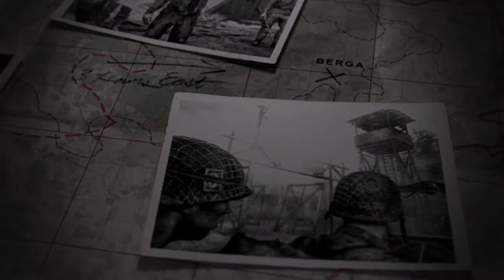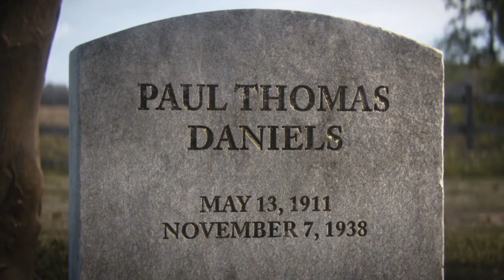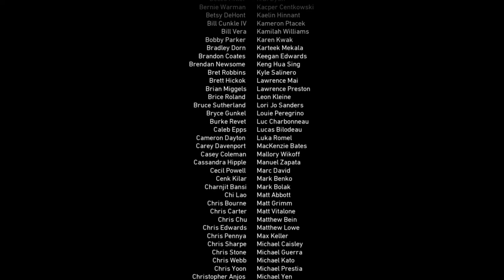CALL OF DUTY WW2 WALKTHROUGH GAMEPLAY PART 14 ENDING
Part 14 ENDING of Call of Duty WW2
On June 6, 1944, U.S. Army Private First Class Ronald "Red" Daniels (Brett Zimmermann) of the 1st Infantry Division takes part in the Normandy landings with his platoon, consisting of Private First Class Robert Zussman (Jonathan Tucker), Private Drew Stiles (Kevin Coubal), Technician Fifth Grade Frank Aiello (Jeff Schine), Technical Sergeant William Pierson (Josh Duhamel) and First Lieutenant Joseph Turner (Jeffrey Pierce). Zussman is stabbed by a German soldier, resulting in his hospitalization for several weeks.

Zussman returns to duty in time for Operation Cobra, where American forces successfully push to reclaim the town of Marigny. The platoon is ordered by Colonel Davis (Matt Riedy) to conduct an operation with British Special Operations Executive officers Major Arthur Crowley (David Alpay) and Vivian (Helen Sadler) to intercept a German armored train carrying V2-rockets. Daniels and Zussman successfully derail the train before being escorted back to their squad by French Resistance leader Rousseau (Bella Dayne).

A week later, Rousseau and Crowley infiltrate a German garrison in Paris to retrieve explosives in preparation for the platoon's assault upon it. Midway through, Rousseau kills SS-und Polizeiführer Heinrich (J. Paul Boehmer) in retaliation for his murder of her family. The platoon then liberates Paris.

Two months later, the platoon enters Aachen, and is saved from a German attack by support from tank commander Staff Sergeant Augustine Pérez (Christian Lanz). They are then ordered to take over a German-occupied hotel. They discover civilians inside the hotel, and Turner orders their evacuation, to Pierson's dismay. A young girl named Anna (Lilith Max) goes missing, and Daniels rescues her. German soldiers open fire on a truck carrying the civilians, killing Anna's older sister. Pierson sends the truck away without protection, creating a rift with Turner.

At the Battle of Hürtgen Forest, the platoon is ordered to take Hill 493. Turner splits the platoon into two groups; Pierson and Zussman are tasked with advancing towards the hill, while Turner and Daniels cover them until they can meet at the bottom. Turner's squad soon receives a transmission revealing that Pierson ordered an attack on the hill against Turner's orders, forcing Turner to join in. The platoon destroys artillery positions, but the Germans counterattack with a Tiger II tank. Daniels is knocked out trying to disable the tank, which is destroyed by Pérez. Turner is fatally wounded rescuing Daniels, and orders Daniels to abandon him while he covers the platoon's escape. Pierson becomes head of the platoon and makes Daniels his second-in-command, promoting him to Corporal.

At the height of the Battle of the Bulge, the platoon is surrounded by Germans. Daniels meets an African-American technician, Howard (Russell Richardson), who helps the platoon contact air support. The platoon captures several German soldiers, and discovers that the Germans plan to destroy a bridge at Remagen, the last bridge over the Rhine. After destroying the explosives in transit, Pierson orders the platoon to attack a nearby air base to destroy the remaining explosives. The attack fails, resulting in Daniels and Zussman being surrounded by enemy troops. Daniels is saved by Howard, while Zussman is captured and taken to a German prisoner of war camp, Stalag IX-B. Daniels disobeys Pierson and attempts to pursue the German truck carrying Zussman, but ends up injuring himself in the process and letting the truck escape. He is then hospitalized, with Pierson denying him from the platoon. In Stalag IX-B, Zussman is interrogated on his Jewish heritage by SS officer Metz (George Regout), then is beaten and sent to a concentration camp.

After recovering for eight weeks, Daniels learns from Davis about the events that changed Pierson in the Battle of Kasserine Pass: instead of recklessly leading his men to their deaths, like everyone thought, he risked his and his men's lives in vain to save part of his platoon that was trapped. Daniels later confronts Pierson in his tent and tears up his honorable discharge papers in order to rejoin the platoon. They successfully capture the last bridge over the Rhine. The platoon heads into Germany, liberating concentration camps in search of Zussman, eventually reaching the Berga concentration camp, which they find abandoned; the camp's survivors were sent on a death march. Daniels finds and saves Zussman by killing Metz before he can execute him.

At the end of the war, Daniels parts ways with his platoon and returns to Texas, reuniting with his wife and newborn son. He visits the grave of his older brother, Paul (Chris Browning), who died while fighting a wolf when Red failed to shoot it in time. He places his Bronze Star medal on the grave, saying that his brother deserves it for teaching him how to fight for himself and for his brothers.
Fab